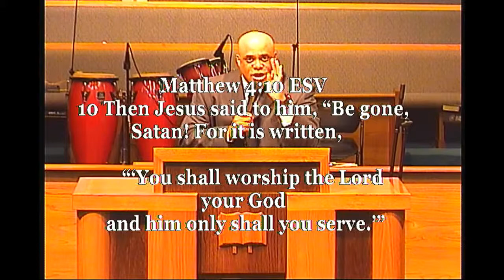Learning How To Face The Enemy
Matthew 4:1-11
Minister Larry Soles